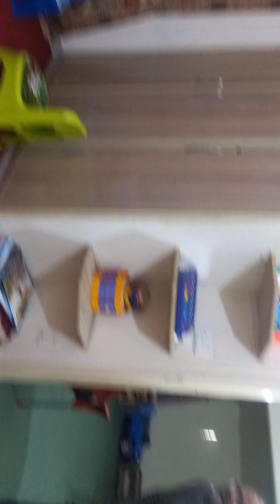Lecture No.76 (After Compliance With Verbal Instruction How To Stick Out Tongue With Imitation)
" Dear Allah !  Please Keep My Family, Friends And Loved Ones Safe. Please Watch Over Them Always, And Let Good Health, Happiness  & Good Fortune Befall Them.
Ameen 🤲

In This Lecture, I have shown and explained the techniques about how to teach Autistic Child to Stick Out his in your imitation after he has learnt through verbal instructions.

In this way, Autistic Child must comply with you both through verbal instructions and imitations.

Regards,
Autism Trainer Adnan Ahmed, Lahore.